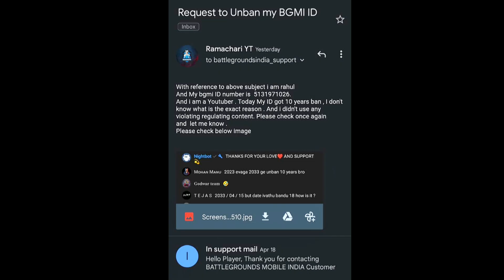HACKING? PROOF🤙AFTER THIS KRAFTON WILL UNBAN MY BGMI ID !!